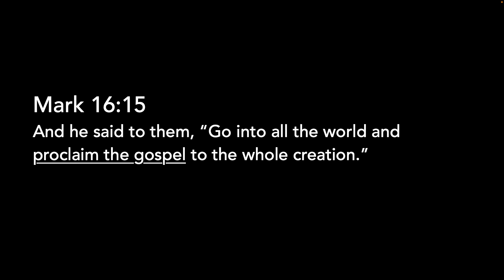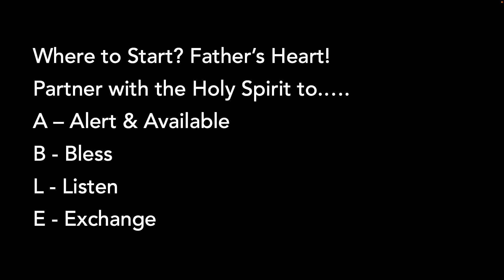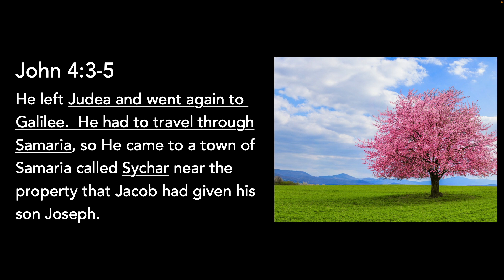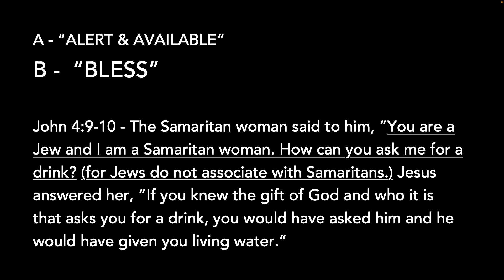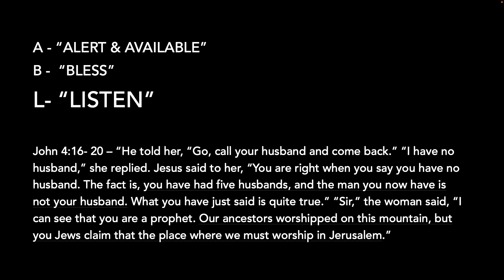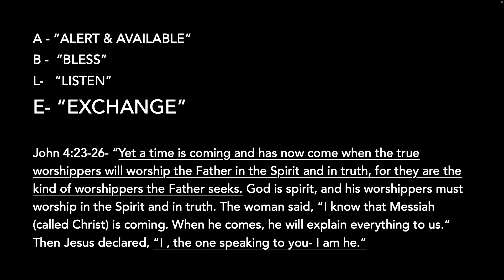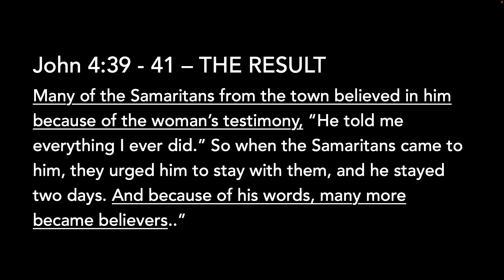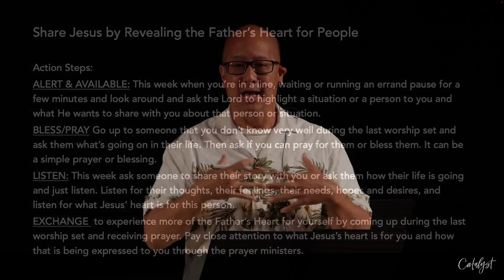A.B.L.E. To Share The Father's Heart. Catalyst Sunday Service 6.11.2023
Henry Chi gives a sermon about some of the ways that the Lord has shown him to share the Father's Heart and the gospel to others.

Our church is home to a family of God’s sons and daughters. We are a Christ-Centered and Spirit-led house that invites everyone to be all God made them to be in Christ Jesus.